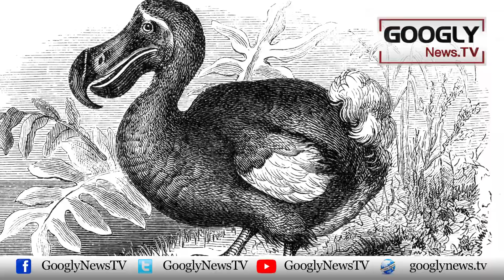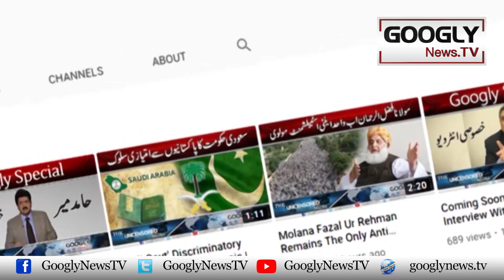Eight Animals Who Were Extincted Because Of The Human Beings | Googly News TV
Eight Animals Who Were Extincted Because Of The Human Beings